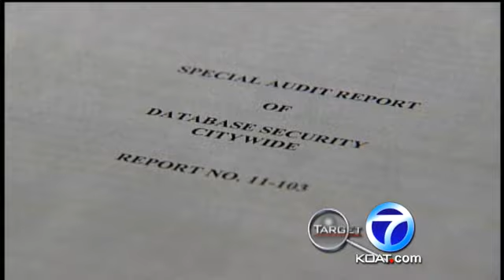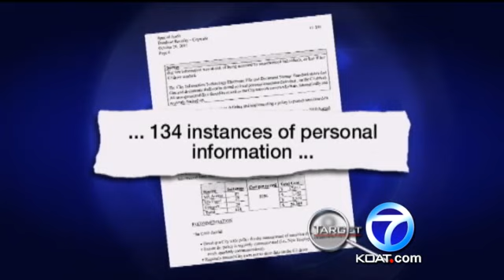City Database Breach